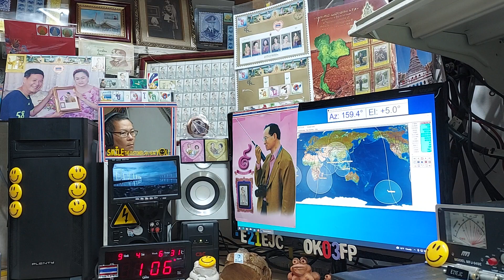cq cw and DU9JJY cw qso with E21EJC on Satellite NEXUS (FO-99) 4 SEPTEMBER 2021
cq cw at 01:02 utc
qso at 01:03 utc,Thanks qso cu again